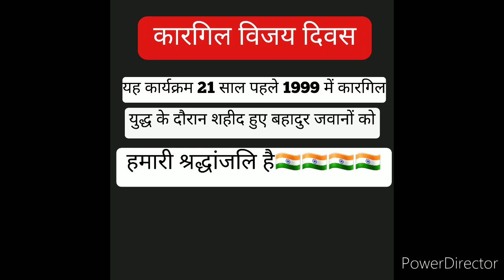कारगिल युद्ध की अनसुनी कहानी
कारगिल विजय दिवस की पूरी डिटेल कहानी